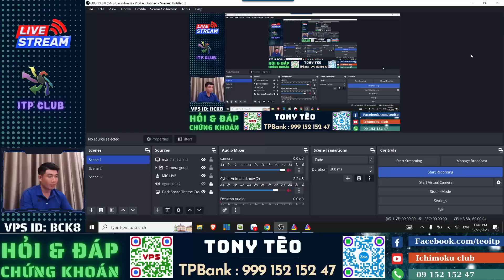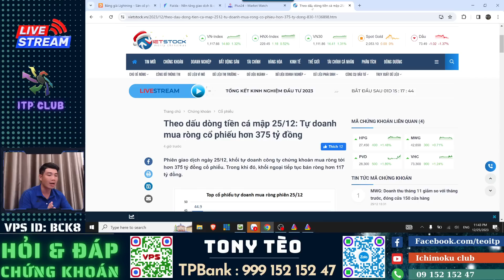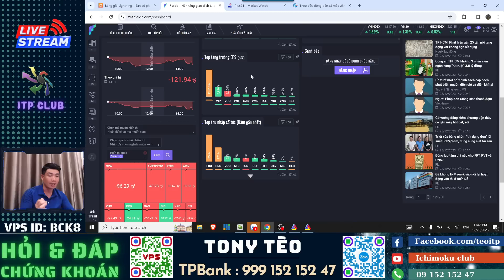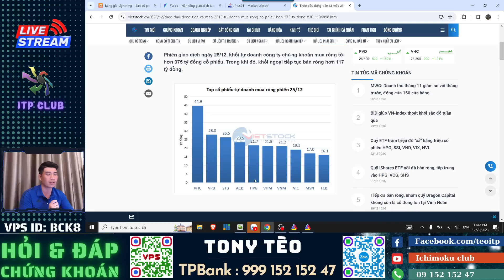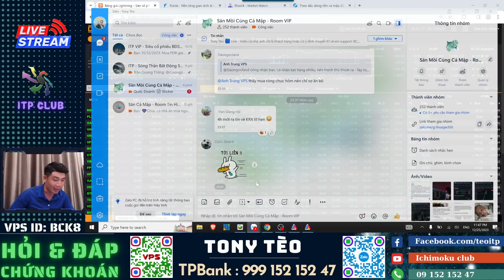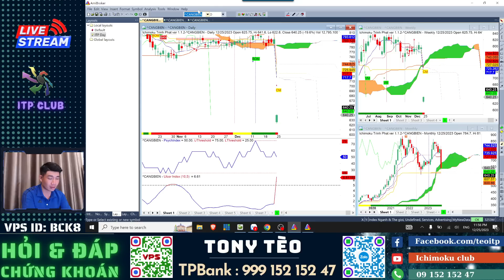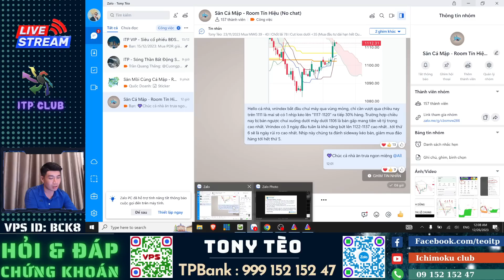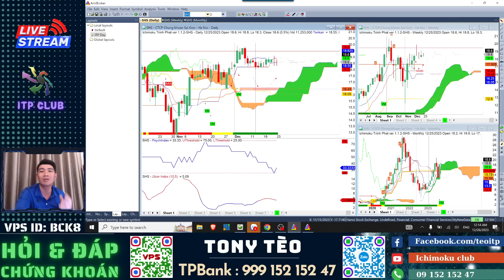Chứng khoán hàng ngày: Nhận định thị trường ngày 26/12/2023. Tiếp tục chốt lãi, quà Noel đã nhận?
Nhận định thị trường chứng khoán. Chương trình nhận định chứng khoán kịch bản khả năng trong dài hạn, trung hạn cũng như ngắn hạn dành đến anh chị hàng ngày. Trong video livestream này Tèo cùng anh chị nhận định diễn biến của thị trường sau phiên giao dịch vào kế hoạch cho tuần sau?

👉 Mời cafe ủng hộ qua stk : TPBANK - 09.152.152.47 (Võ Anh Tuấn)